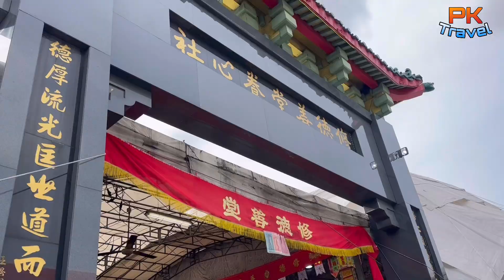難得一見虔献祈福寳燈 | 跑灯 | 修德善堂 | 养心社晋庙108週年慶典 | Seu Teck Sean Tong | Traditional Teochew Temple Culture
難得一見虔献祈福寳燈 | 跑灯 | 修德善堂 | 养心社晋庙108週年慶典 | Seu Teck Sean Tong | Traditional Teochew Temple Culture | 10/12/2023

Seu Teck Sean Tong Yiang Sin Sia (Temple)

Main Branch
335 Bedok North Avenue 3
Postal code: S(469718)